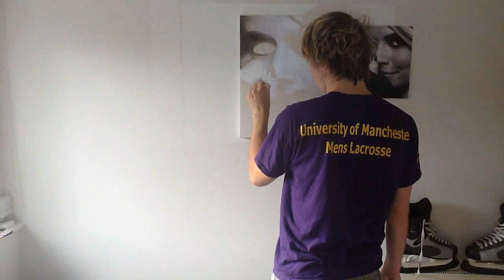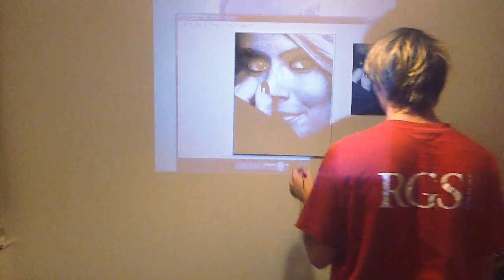Holly Willoughby | Timelapse oil painting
Second attempt of a painting with oils
Overall painting time = 9hrs